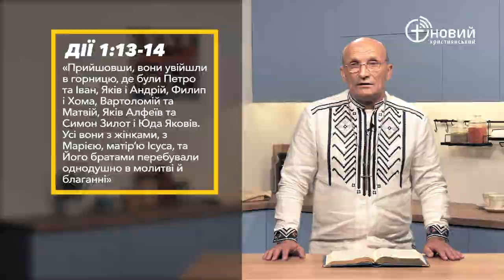«Щоденний хліб» / 20 жовтня / Олександр Бобровник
«Прийшовши, вони увійшли в горницю, де були Петро та Іван, Яків і Андрій, Филип і Хома, Вартоломій та Матвій, Яків Алфеїв та Симон Зилот і Юда Яковів. Усі вони з жінками, з Марією, матір’ю Ісуса, та Його братами перебували однодушно в молитві й благанні» Дії 1:13-14 (UTT)